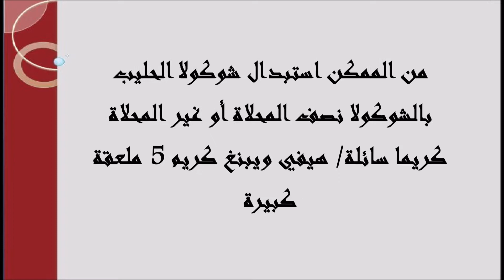مربعات الشوفان بالشوكولا - من غير بيض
المقادير
طحين لكل الاستعمالات منخول 1/2 1 كوب
شوفان تقليدي 1/2 1 كوب
سكر أسمر معبأ بإحكام 1/4 1 كوب
بيكنغ صودا 1 ملعقة صغيرة
ملح 1/4 ملعقة صغيرة
زبدة 3/4 كوب, مذابة وباردة
مقادير خليط الشوكولا
قطع شوكولا الحليب 255غمن الممكن استبدال شوكولا الحليب بالشوكولا نصف المحلاة أو غير المحلاة
كريما سائلة/ هيفي ويبنغ كريم 5 ملعقة كبيرة